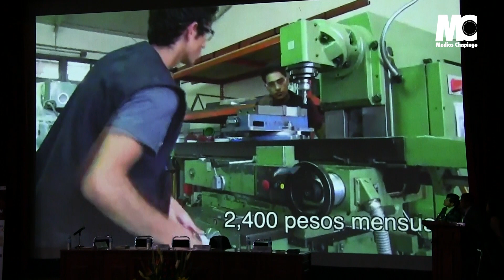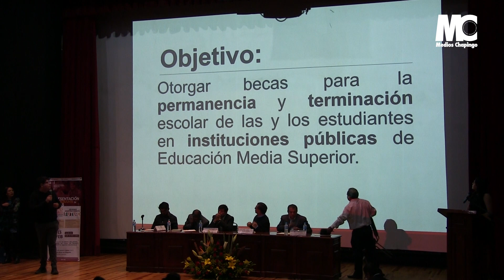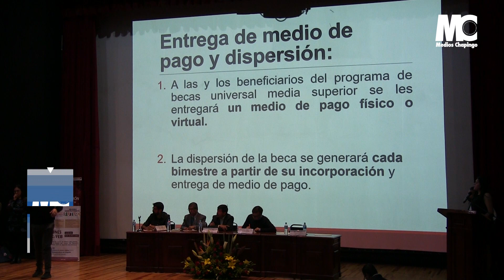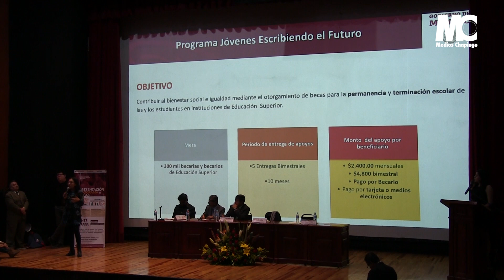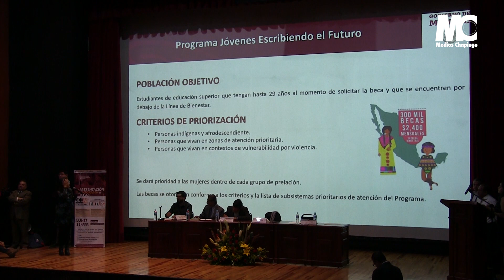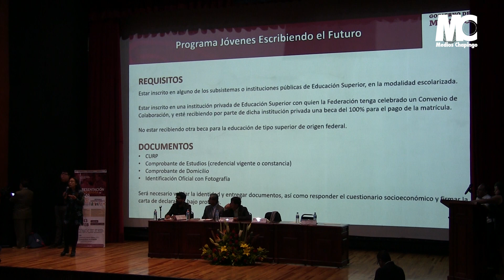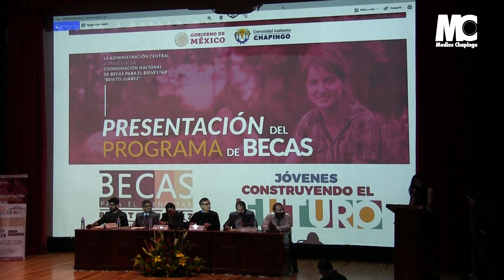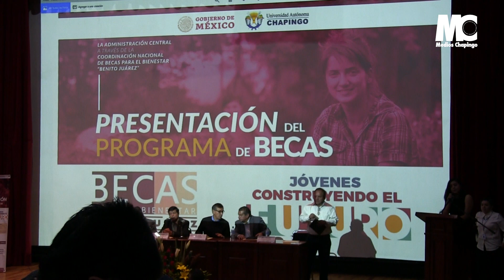Programa de becas del Gobierno Federal en Chapingo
Presentación en la UACh del Programa Beca Universal Benito Juárez de Educación Media Superior y Jóvenes Construyendo el Futuro del gobierno federal